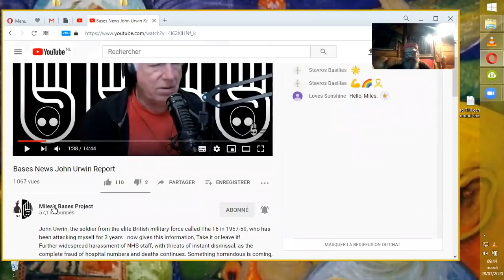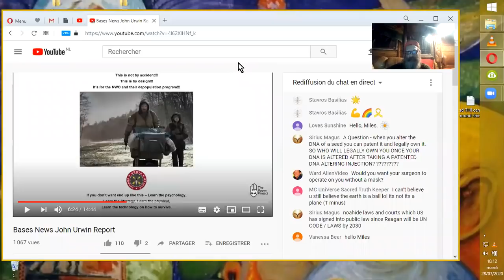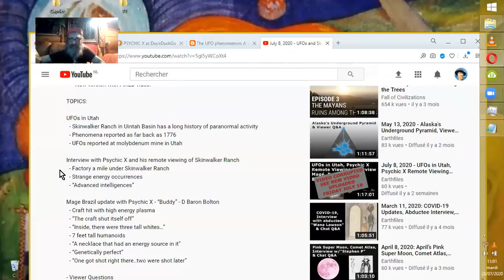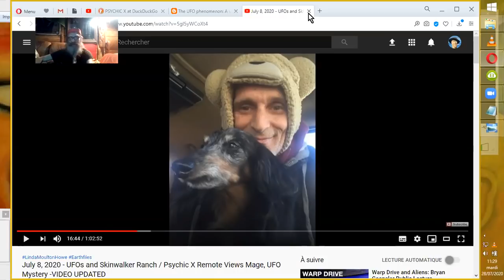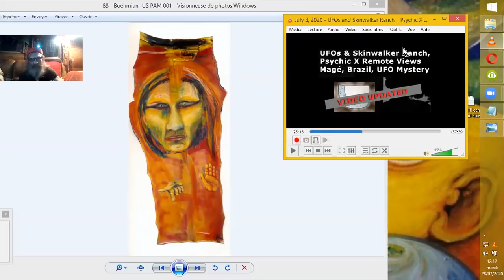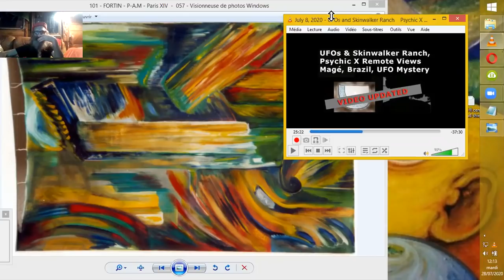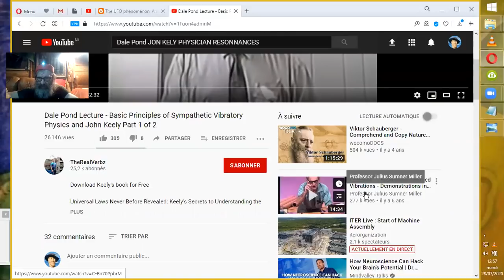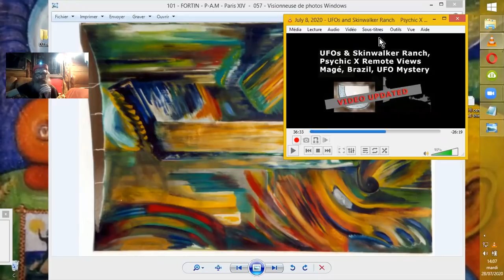EXO-NEWS VARIÉES & LMH#1 #20200708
NEWS. Bad news et bonnes news. Heu non, là pas vraiment de "bonnes news" pour l'Humanité. Désolé.

Bases News John Urwin Report
Miles's Bases Project

July 8, 2020 - UFOs and Skinwalker Ranch / Psychic X Remote Views Mage, UFO Mystery -
VIDEO UPDATED
Earthfiles